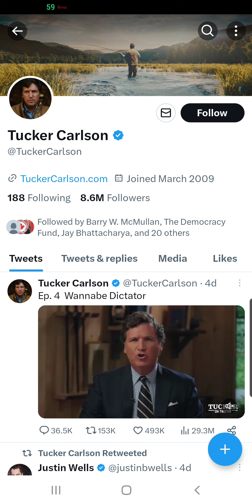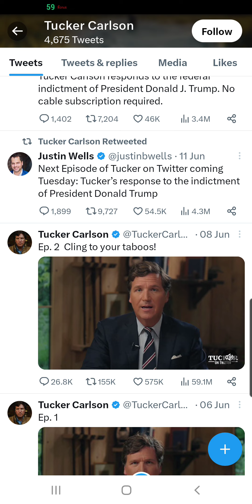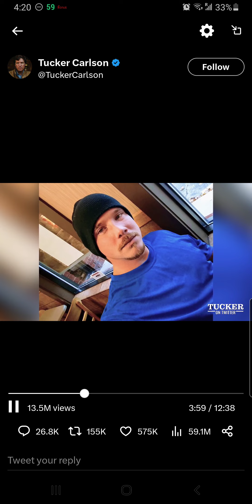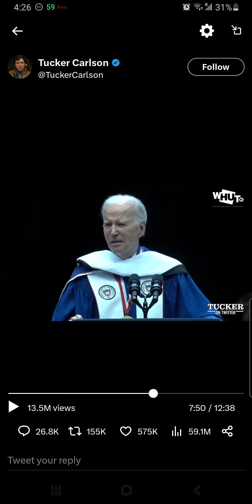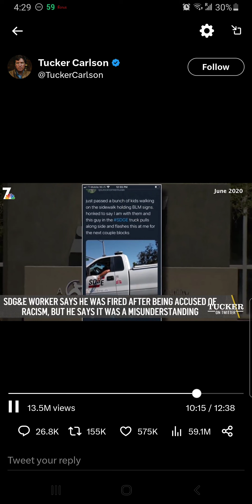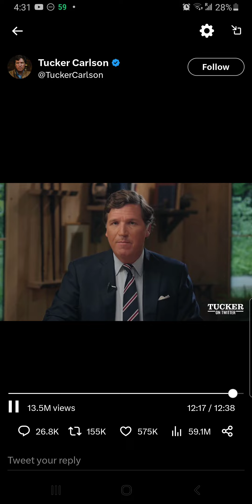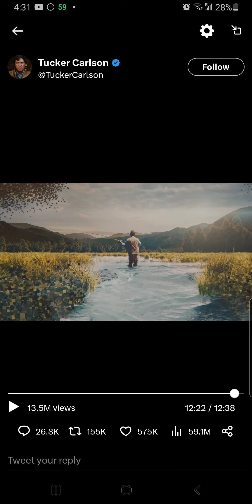Tucker Carlson on Twitter Ep.2 - Instagram and Taboos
Tucker Carlson Ep.2: Instagram, Taboos in the Left Narrative.